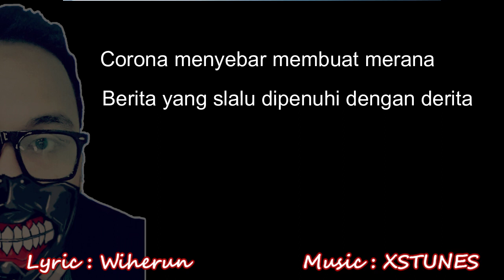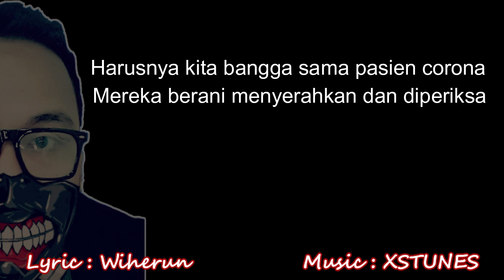BYECORONA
Finally lagu ini tercipta juga, Lagu ini tercipta gara2 gw kesel bgt make bgt sama temen gw yang freak about corona,sampai 2 hari ga kluar rumah dan ga kerja, what the F***,ga lebay segitunya lah..dont be panic,semoga lagu ini bisa menyadarkan dia sama org2 lain yang ketakutan dan panik lebay...piss yo..

Lyric : Me
Music thanks to XSTUNES